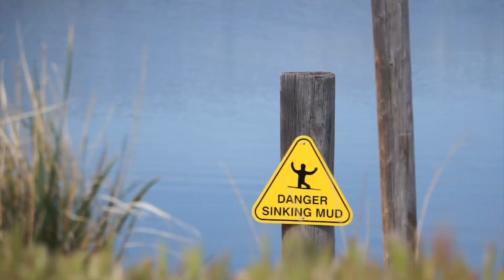Utah ROCKS! The Great Salt Lake